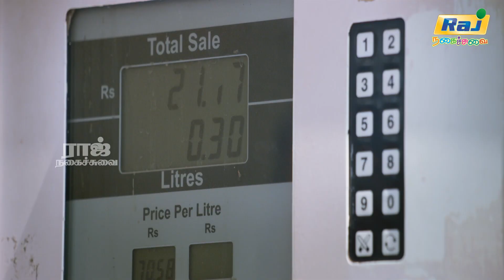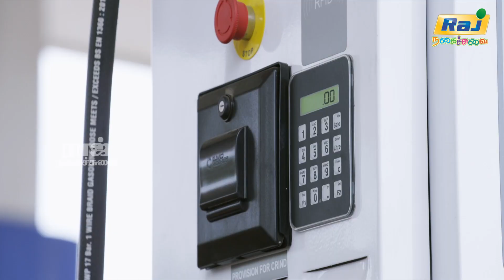இங்க ஒருத்தருக்கு உன்ன ரொம்ப புடிச்சி இருக்கு டா | Vandi Comdey Movie Comedy | Raj Nagaichuvai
Vandi is a 2018 Tamil-language action thriller film directed by Rajeesh Bala. The film stars Vidharth, Chandini Tamilarasan and John Vijay. Produced by Rooby Films, its music is composed by Sooraj Kurup. It was released worldwide on 23 November 2018. The film revolves around three friends who get into trouble over a missing motorcycle and a stolen motorcycle.

Directed by Rajeesh Bala
Written by Rajeesh Bala
Starring Vidharth
Chandini Tamilarasan
John Vijay J.Navin Kumar
Narrated by Shiva
Edited by Rizaal Jainey